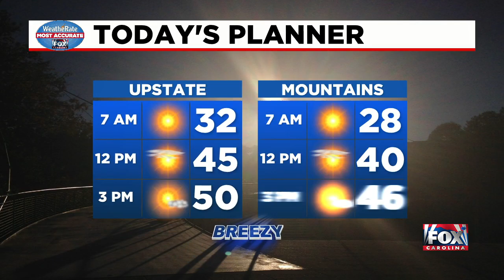Weather update - 5 am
Tuesday will be colder and ice is possible for some on Wednesday morning